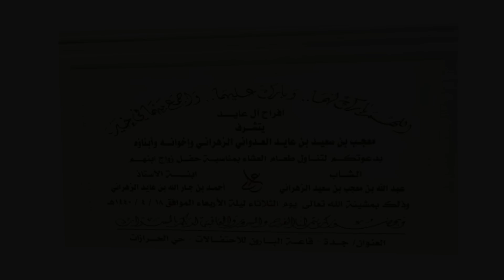حفل زواج الشاب عبد الله بن معجب الزهراني